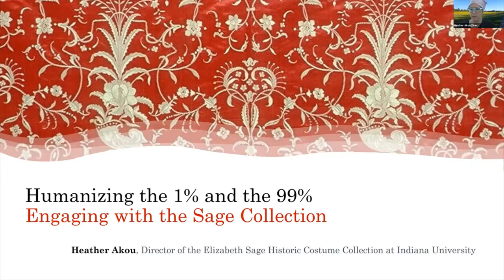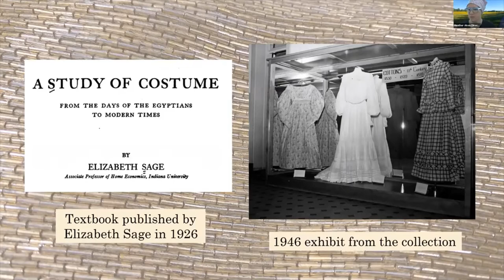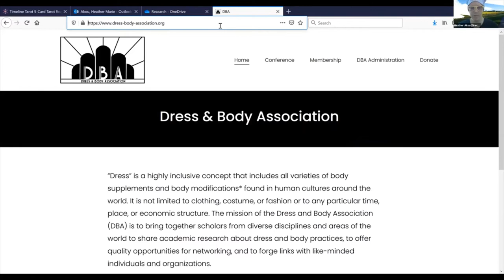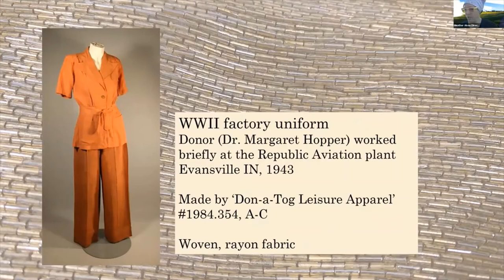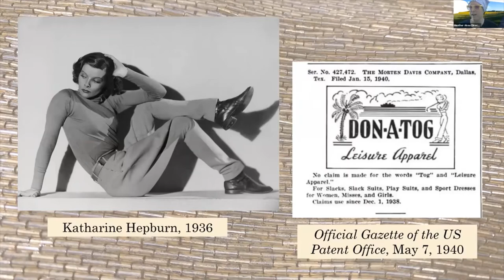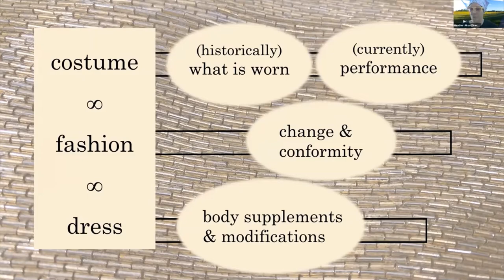The Sage Collection, "Humanizing the 1% and the 99%: Engaging with the Sage Collection"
Democracy & Collections: Archives, Libraries, Museums, IU Themester 2020
Institute for Advanced Study at IU

The second event of this series is a partnership with the Sage Collection. Heather Akou, Sage Director and Associate Professor in the Eskenazi School of Art, Architecture, and Design, will give a talk titled, "Humanizing the 1% and the 99%: Engaging the Sage Collection."